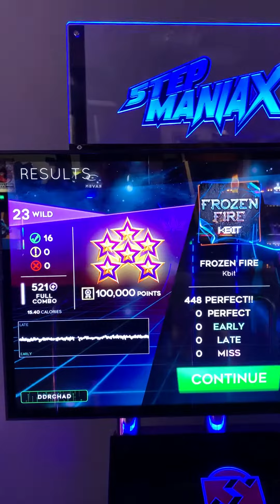FROZEN FIRE APC!!! [StepManiaX]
Wild APC #251!